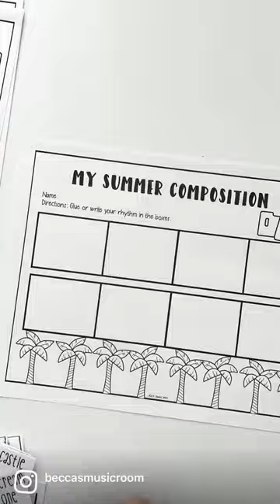Summer themed elementary music lessons with movement and centers ideas for the end of the year